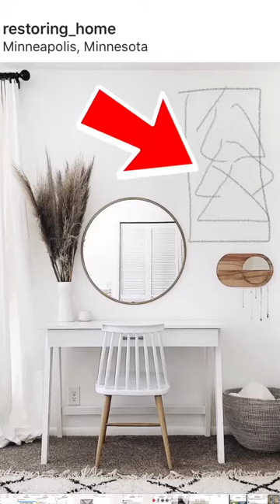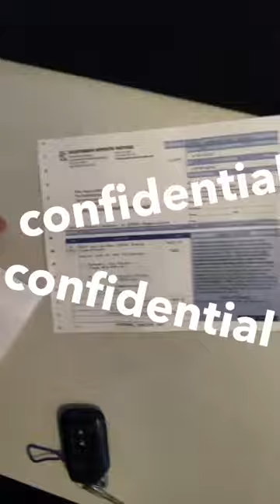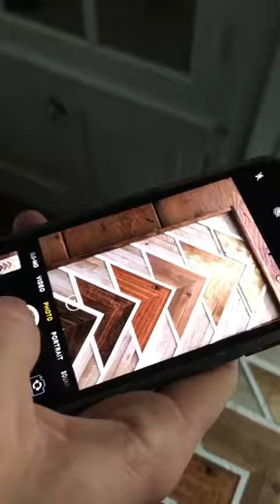GOING OUT OF BUSINESS | the pallet people | Mosaic Monday #123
In this episode, the pallet people go entirely out of business and Brian becomes Jesus the Carpenter.